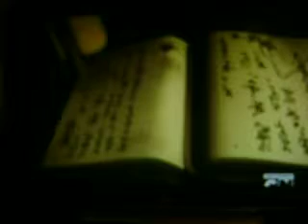ninjago season 2 episode 15 part 1 (my best quality video in my channel)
spin those spinners get a grip on ninjago